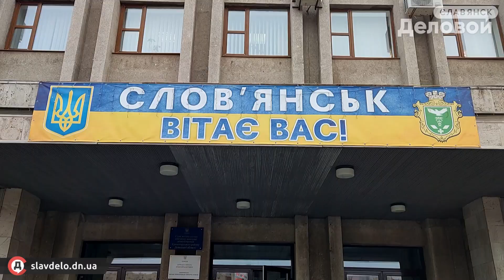За земли Славянского курорта главная битва еще впереди “Укрпрофздраница” подала апелляцию